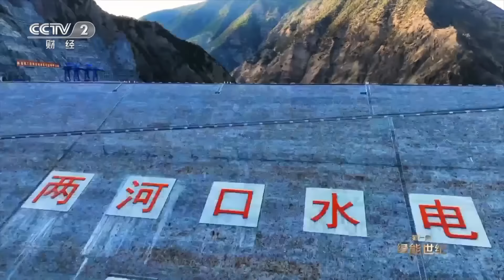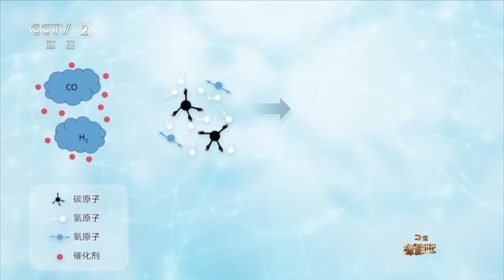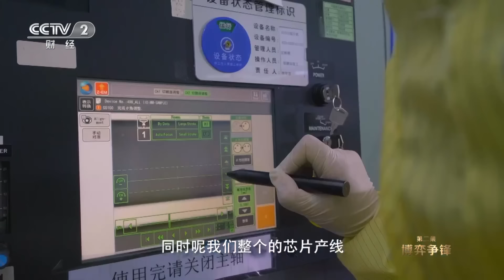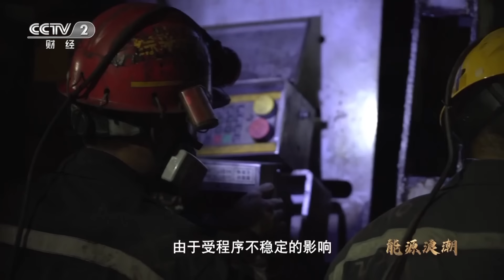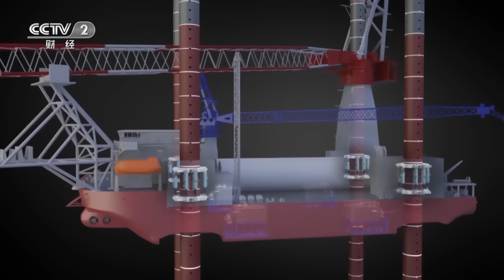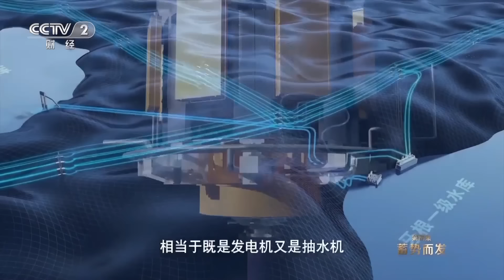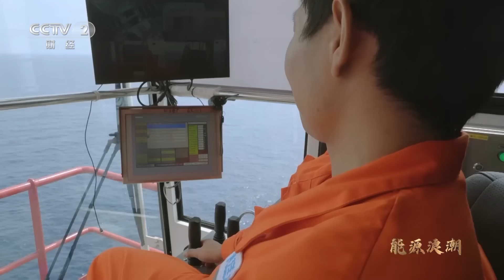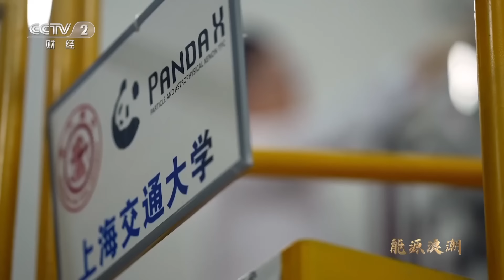《能源浪潮》完整版！全球最深最远漂浮式风机挺进深海！全球最大、海拔最高的水光互补电站点亮千家万户！到地球最深实验室探访新能源科技前沿！| 财经风云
纪录片以开阔的国际视角、生动的实践现场、鲜活的人物故事、结合有纵深的历史史料，集中体现了中国能源转型升级中高质量发展的故事。